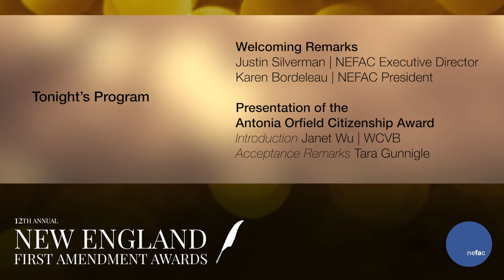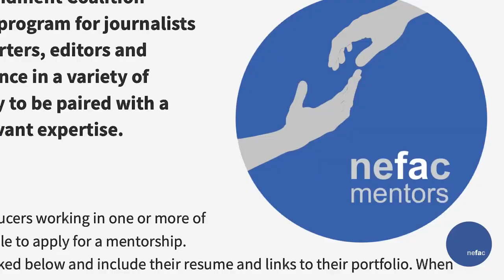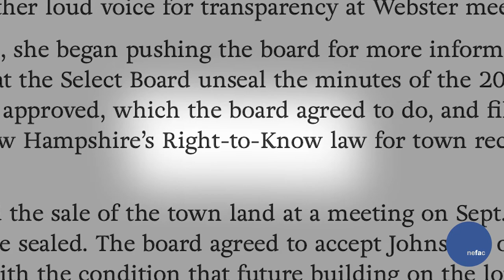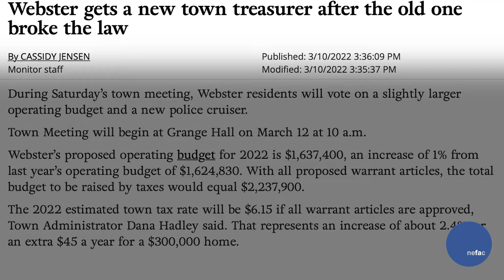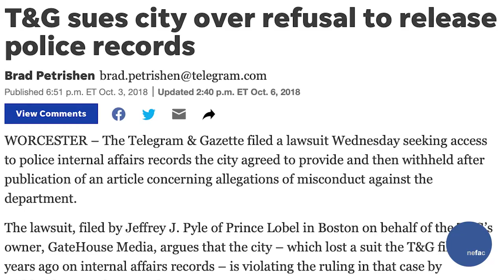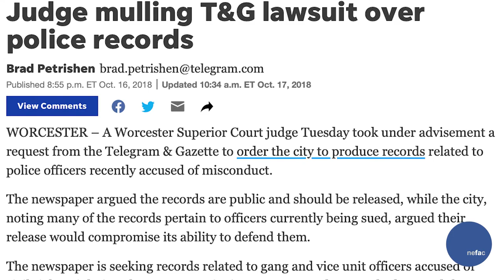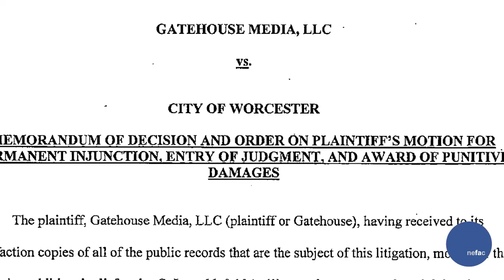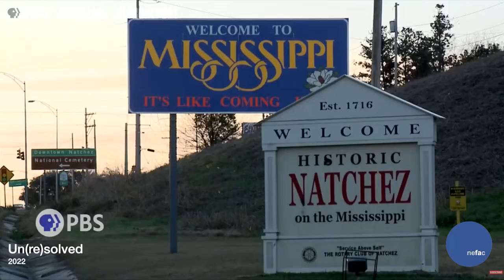2022 New England First Amendment Awards - Full Program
NEFAC honors each year individuals who have promoted and defended the First Amendment throughout New England. During its annual ceremony, the coalition presents the Stephen Hamblett First Amendment Award, the Michael Donoghue Freedom of Information Award and the Antonia Orfield Citizenship Award.

This year's honorees include Raney Aronson-Rath, executive producer of FRONTLINE; the Worcester Telegram & Gazette; and Tara Gunnigle, a resident of Webster, N.H.